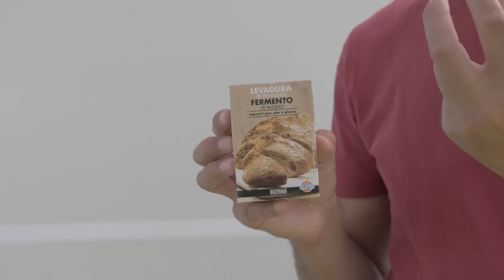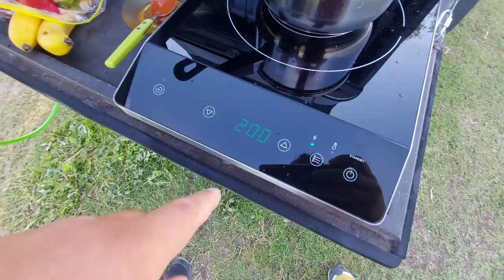🇮🇹 in ITALIA per un giorno solo 🇮🇹 - (Italian Family Overland)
🚩 Qui c'è il nostro link PayPal con cui potete donarci una PASTA e FAGIOLI 😅

🚩 I NOSTRI ACCESSORI

Un grazie di cuore ai nostri sostenitori:
Fabio Armato
Elisa De Martino
Ciro Esposito
Marco Gamba
Andrea Piras
Andrea Soffini
Giambattista Bergamaschi
Giovanni Tedesco
Autoplan Jesolo